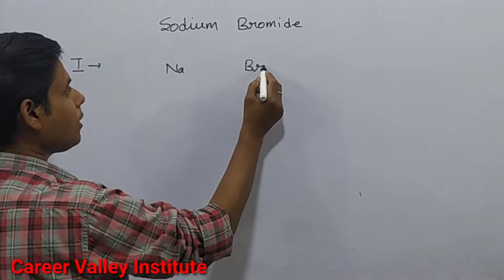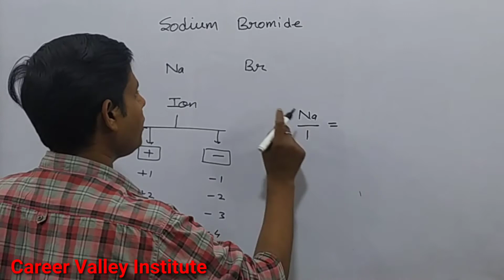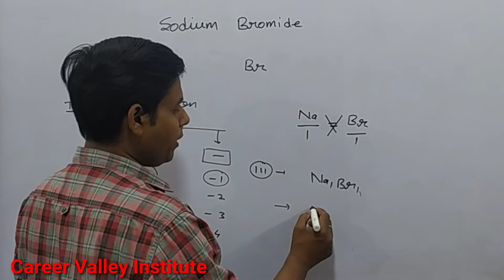How to write chemical formula of Sodium Bromide|Molecular formula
How to write chemical Sodium Bromide